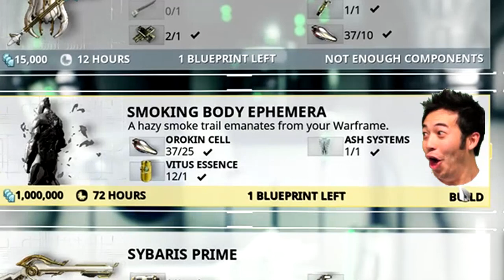Stream Highlights #11 - TUTTI AMANO LE CELLE OROKIN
Episodio 11 degli stream highlights. TUTTI AMANO LE CELLE OROKIN, e come darmi torto?
ᴥIn LIVE il Lunedì - Mercoledì - Venerdì dalle 15:00 alle 19:00
ᴥSeguimi anche su:
ᴥMusica
●Intro & Ending: Masked Reaver - Vexento